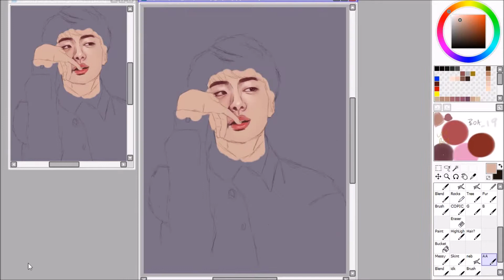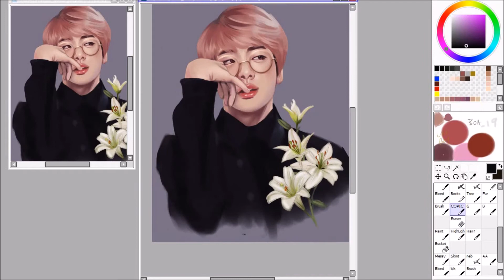BTS | Jin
IMVU: Ari

Song:
BTS (방탄소년단) - Euphoria - FreePiano